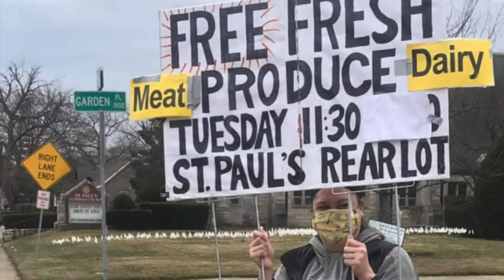Take & Eat Tuesdays at St. Paul's!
Every Tuesday, our volunteers gather to feed the community, no matter rain, snow, or shine. Anyone and everyone is welcome to come get food.